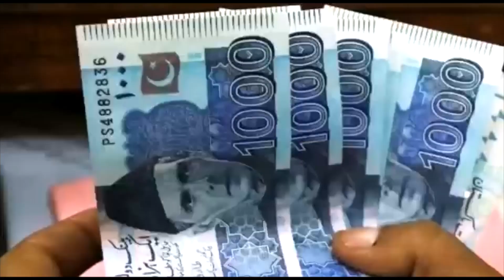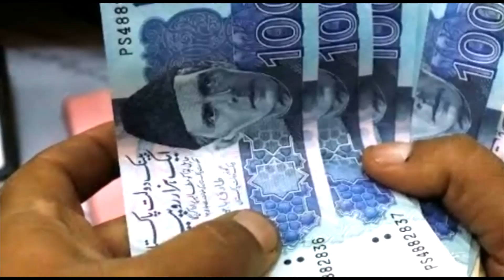Pakistan News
Pakistan's July exports, imports fall amid economic slowdown, experts said big downfall caused by banning luxury items from government